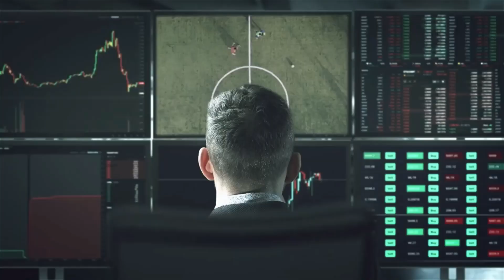REAÇÕES PALMEIRAS 4-2 ATLÉTICO GOIANIENSE!!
Invista em jogadores na K10!!Comece a investir com apenas R$ 20,00!!